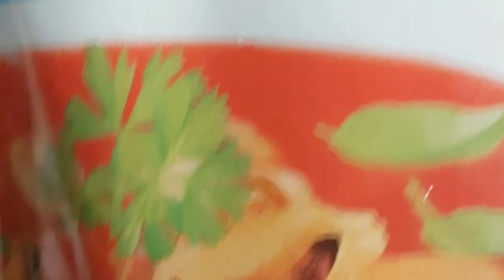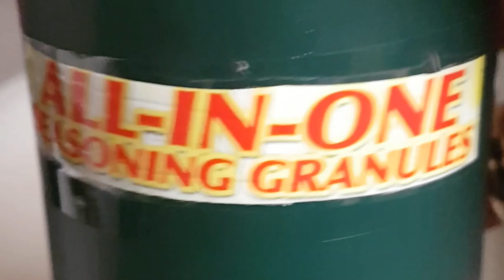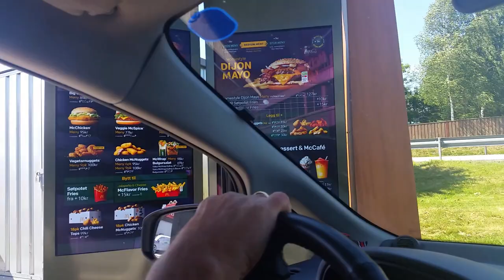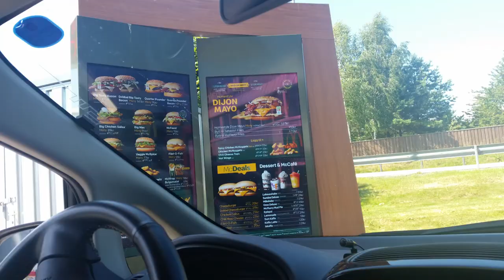WALKING THROUGH TO POLLEN ARENDAL NORWAY @KittysAlliance FANTASTIC WEATHER, NORPINAY VLOG